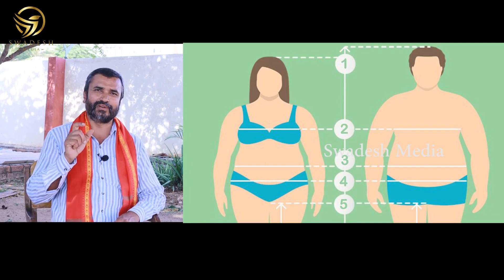ದೇಹದಲ್ಲಿ ಕೊಬ್ಬಿನಂಶ ಹೆಚಾಗಿದ್ರೆ | ಈ ಸಿಂಪಲ್ ರೆಮೆಡಿಯನ್ನು ಮನೆಯಲ್ಲಿ ಮಾಡಿ ದಿನಕ್ಕೆ ಎರಡು ಬಾರಿ ಸೇವಿಸಿ | Fat